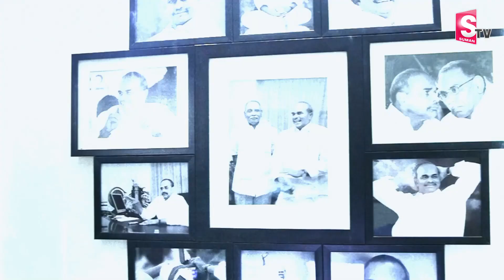Prime Time With Satish Babu and K. V. P. Ramachandra Rao About Vivekananda Reddy | SumanTV